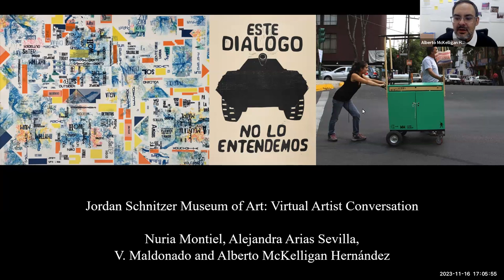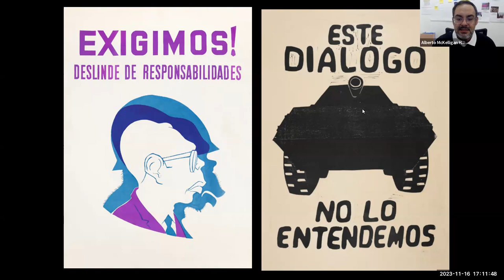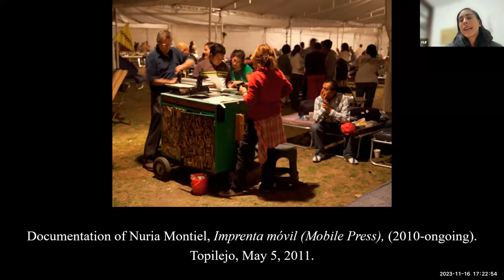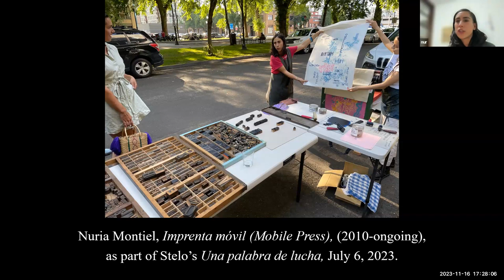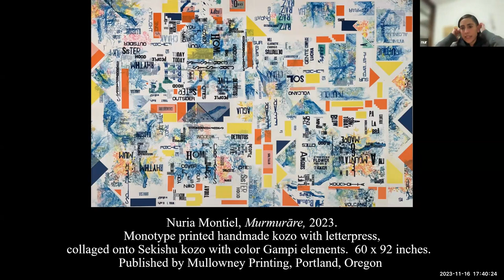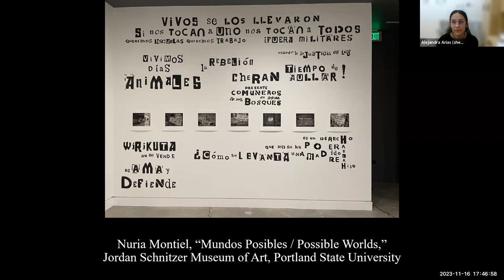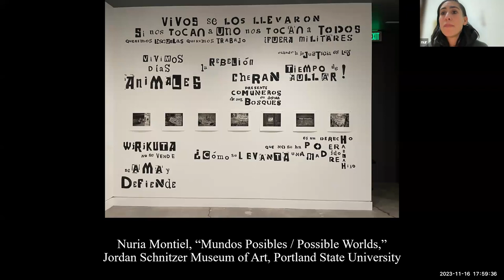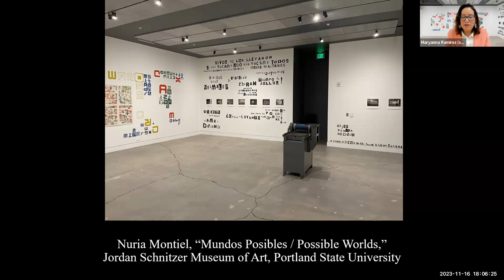Virtual Conversation with Nuria Montiel & Guests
The Jordan Schnitzer Museum of Art at PSU was pleased to host a virtual conversation with featured artist Nuria Montiel and guests on Thursday, November 16, 2023.

The artist was joined by Alberto McKelligan Hernández, Ph.D., Assistant Professor of Art History (PSU), Alejandra Arias Sevilla, Printer at Mullowney Printing, and multidisciplinary artist V. Maldonado, as they explored Montiel’s exhibition, Mundos posibles / Possible Worlds on view October 12 through December 2, 2023. Curated by McKelligan Hernández and featuring prints made in collaboration with Arias Sevilla, they discussed Montiel’s artistic practice as well as her new projects with the PSU and Portland community.

Nuria Montiel (b. Mexico City, 1982) obtained a BA in Visual Arts at the School of Art & Design of the National Autonomous University of Mexico (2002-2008), where she was also a member of Medios Múltiples, a graduate program that explores social practice in Mexico City.  She later earned her MFA at The School of the Art Institute of Chicago (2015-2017).  She has been artist in residence at Federico Sevilla Sierra Printmaking Residency at Mullowney Printing in Oregon; Casa Wabi, Oaxaca; La Pared, Colombia; among others. She lives and works in Mexico where she is a professor at the Fine Arts Department of the Universidad de las Americas de Puebla (UDLAP). Since 2022, Nuria Montiel has been part of the Sistema Nacional de Creadores de Arte (National System of Art Creators, SNCA).